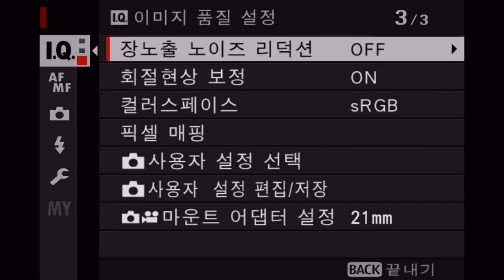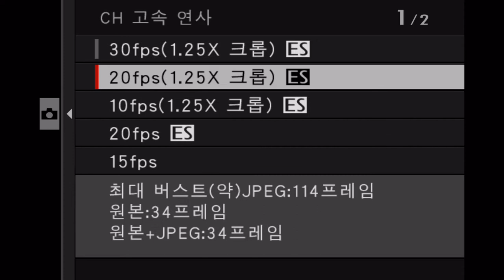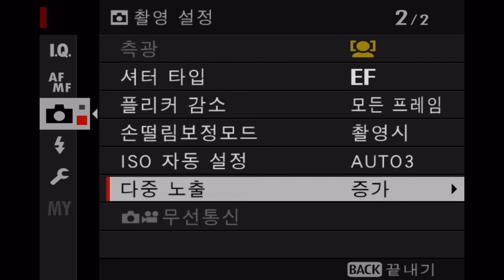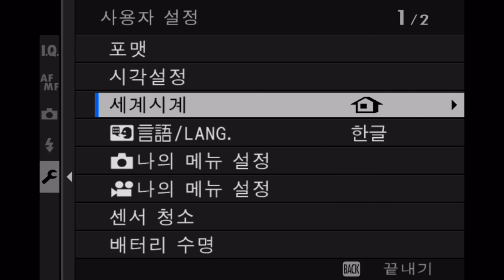FUJIFILM X T4 MENU